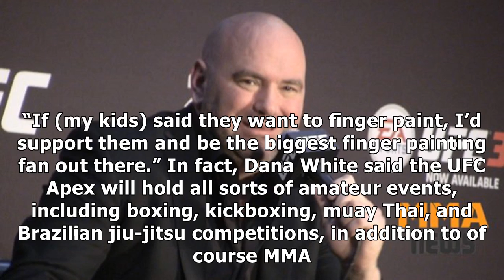UFC Apex to host boxing event featuring Dana White's son | BJPenn.com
✔ Image: Fight Sports UFC president Dana White has long promised he would get into the boxing business, and it appears that dream is nearing reality. Speaking to reporters on Tuesday before the new season of the Contender Series at the UFC Apex in Las Vegas, White said the newly-built facility will host a boxing event in the coming months, and one of the boxers on the card will be none other than White’s own son. “I’m working on an amateur boxing e...

✔ You can see the details of "UFC Apex to host boxing event featuring Dana White's son | BJPenn.com" here: